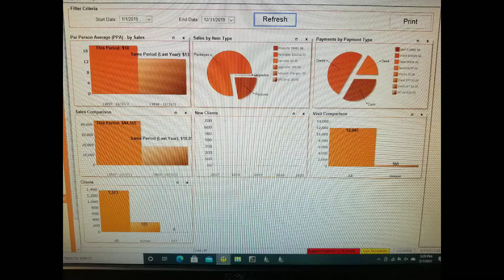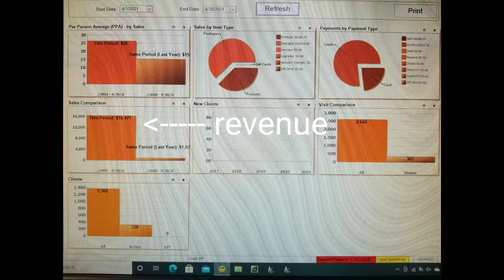Salon Update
Tanning bed go brrrrt